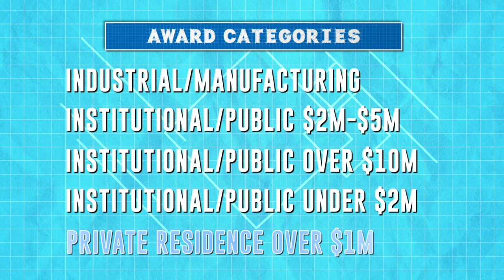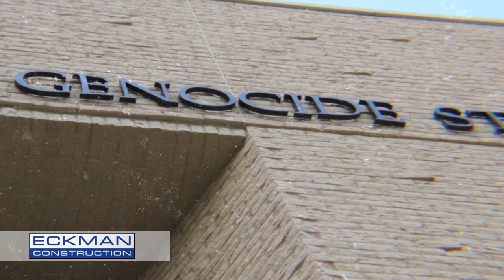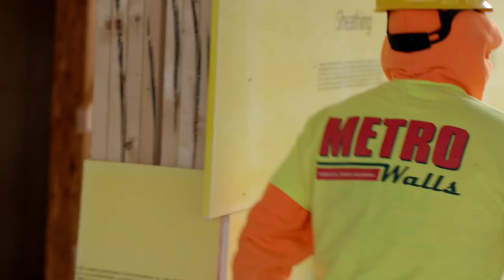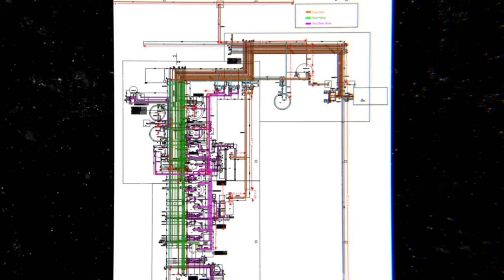Associated Builders & Contractors NH/VT 2020 Excellence in Construction Award Videos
2020 Excellence in Construction Awards
The ABC NH/VT annual Excellence in Construction awards program includes categories for all types of contractors. It is also an opportunity for your company to promote professionalism, create recognition of your capabilities and to create excitement among employees and reward them for their accomplishments. The publicity received by award winners is invaluable and helps promote an awareness of the impact construction professionals have on everyone’s lives and livelihoods.